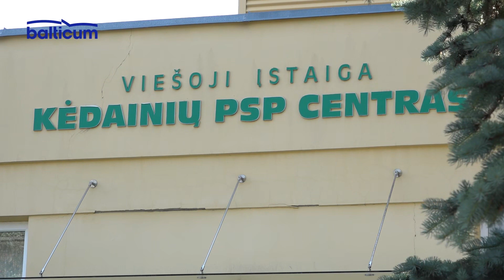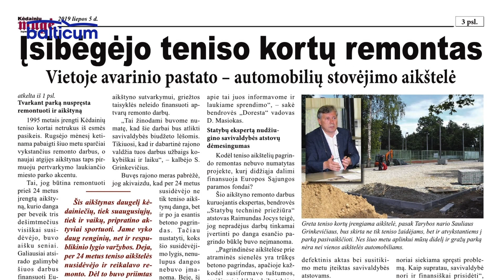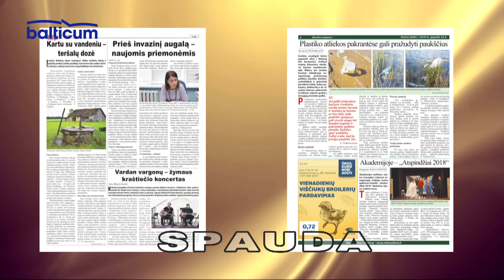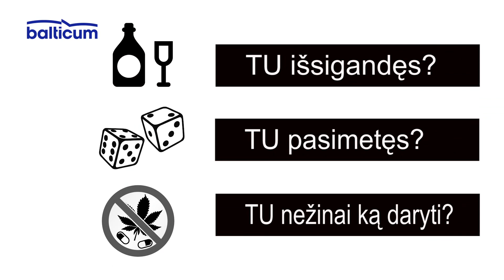Kėdainių žinios 2019 07 05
Vakar karstai su Jonušo Radvilos, Kristupo Radvilos Perkūno ir Stepono Radvilos palaikais, lydimi mokslininkų, buvo išvežti į Vilnių.
Medikai primena tėveliams apie vykstantį kasmetinį profilaktinį moksleivių ir darželinukų sveikatos tikrinimą.
Daugiakultūriame centre skambėjo roko muzika.